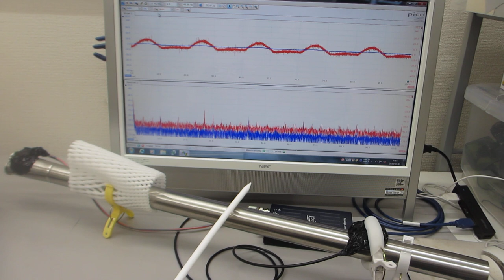音と超音波の組み合わせを利用した超音波制御技術（超音波システム研究所）